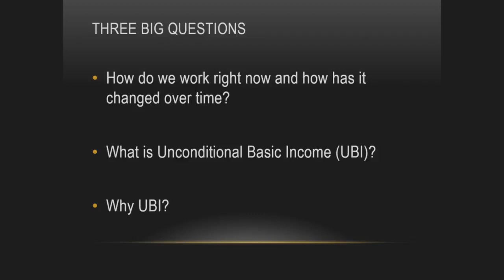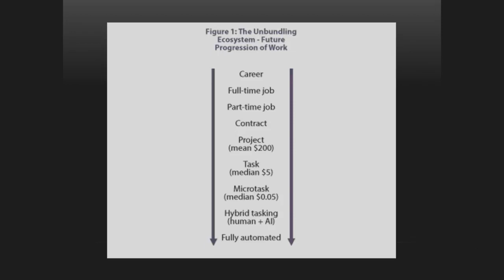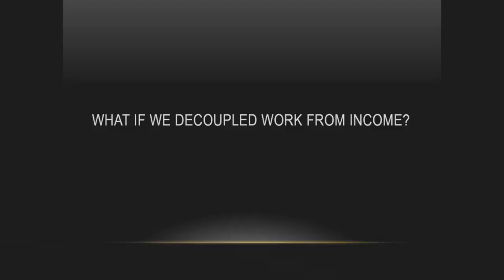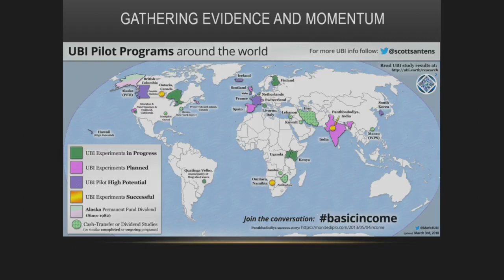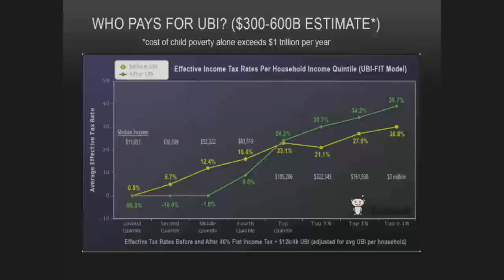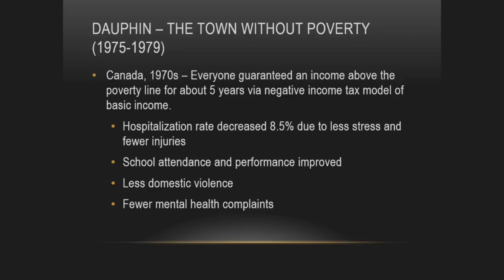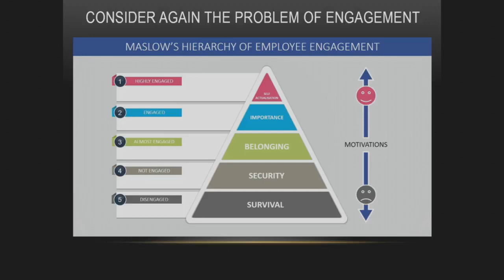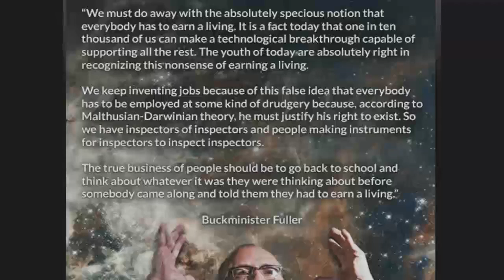Universal Basic Income as the Freedom to Live and Learn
This is a presentation I gave back in June 2018 at the Artificial Intelligence Disruption of Work and Education Summit in Wyoming. It's an introduction to UBI through an education perspective. What's the impact on education? What's the impact on graduation rates and grades? What role will education play in a world with UBI, and what changes should be made to educational systems?

For more info about UBI, please refer to my UBI FAQ

Special thanks to: The Gerald Huff Fund for Humanity, Haroon Mokhtarzada, Steven Grimm, Andrew Stern, Roy Bahat, Floyd Marinescu, Zack Sargent, Larry Cohen, Aaron T. Schultz, Tom Cooper, Robert Collins, Stephane Boisvert, Justin Walsh, Daragh Ward, Joanna Zarach, Ace Bailey, Albert Wenger, Victor Lau, Athena Washington, UBIVisuals , Garry Turner, Peter T. Knight, Danielle and Michael Texeira, Jack Canty, Paul Godsmark, Rachel Perkins, Chris Rauchle, David Ihnen, Michael Hrenka, Natalie Foster, Reid Rusonik, Daniel Brockman, Carrie Mclachlan, Michael Honey, George Scialabba, Che Wagner, Jess Allen, Gerald Huff, Will Ware, Jan Smole, Joe Ballou, Gray Scott, Myi Baril, Elizabeth Corker, Max Henrion, Arjun Banker, Chris Heinz, Chris Smothers, Janos Abel, Kai Wong, Phuong Truong, Jill Weiss, MARK4UBI , Elizabeth Balcar, Georg Baumann, Jessica Wales, Kirk Israel, Valentina Petricciuolo, Meshack Vee, Timothy P O'Connor, Kev Roberts, Chris Boraski, AYFAQ.com , Stephen Starkey, VilliHaukka , Michael Finney, Casey L Young, Brian Schwartz, Tim , Oliver Bestwalter, Thomas Welsh, Walter Schaerer, Michael Finney, Sanford Redlich, all my other funders for their support, and my amazing partner, Katie Smith.